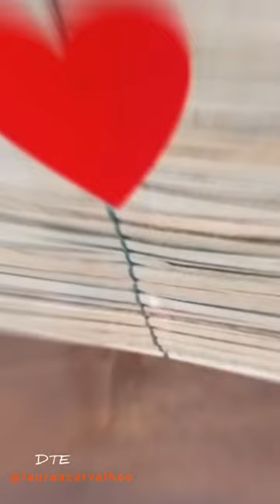Laura Carvalho From Minas Gerais Brasil | Plus Size Fashion Model | Modelo Plus Size | Biography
FOLLOW on Instagram  - @lauraacarvalhoo